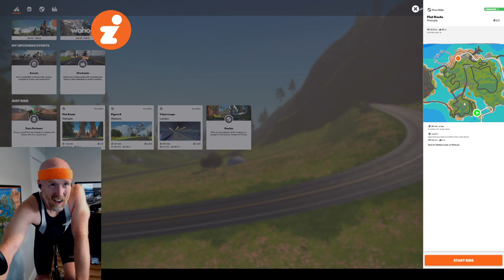Crit City 12 Lapper, with a crash at the finish!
Amazingly, Zwift DID record my finish, and I took 2nd on ZwiftPower. Hurray!

Great racing Steen Bang-Madsen and Mikhail Semin.